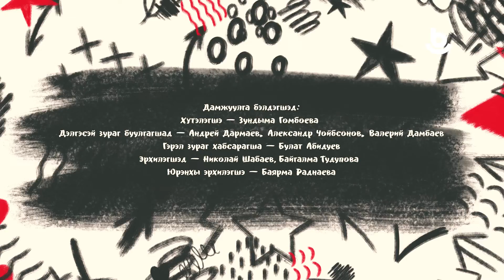Зүб/буруу. Бусад хэлэнүүдһээ абтаhан үгэнүүд яажа бэшэгдэдэг бэ?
Как пишутся  заимствованные  слова на  бурятском  языке?

Look @bayanbrand
Буряад ТВ, 2022 он @buryad.tv.official